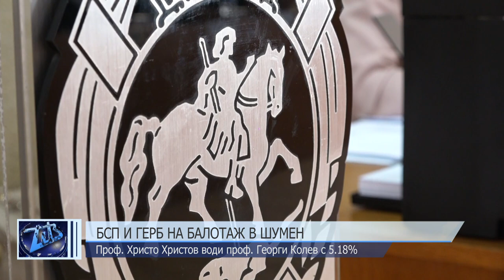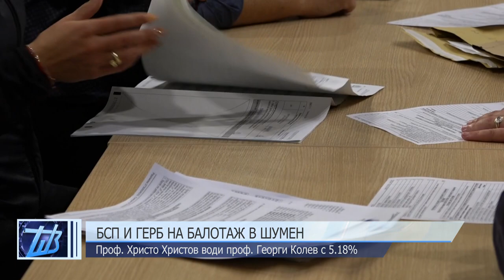БСП и ГЕРБ на балотаж в Шумен